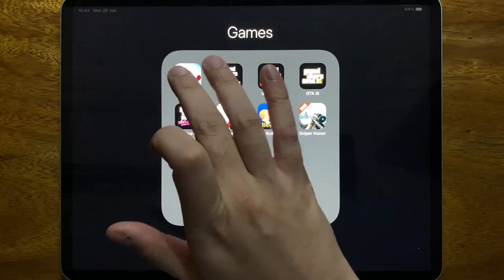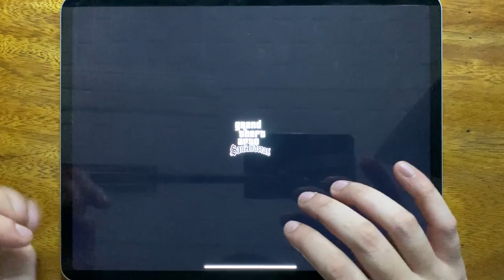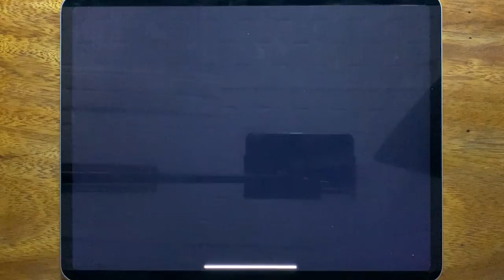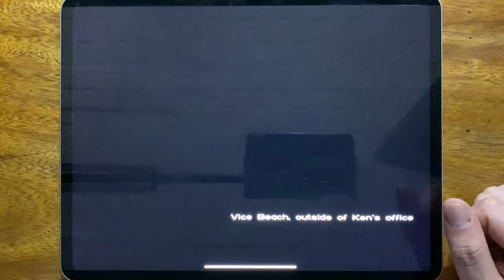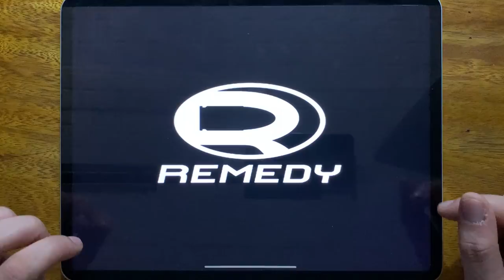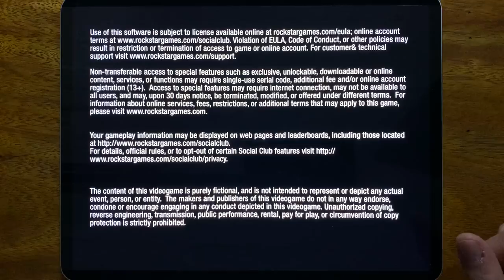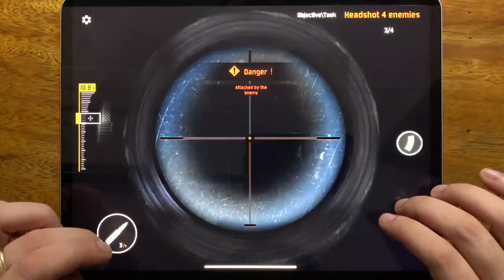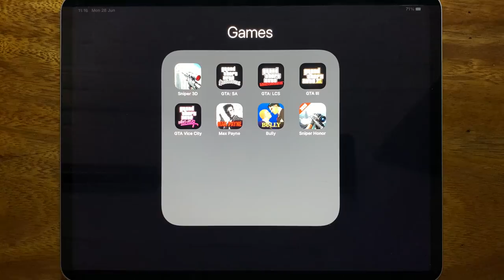Sniper 3D, GTA: SA, GTA: LCS, GTA III, GTA Vice City, Max Payne, Bully, Sniper Honor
GTA:LCS
GTA:SA